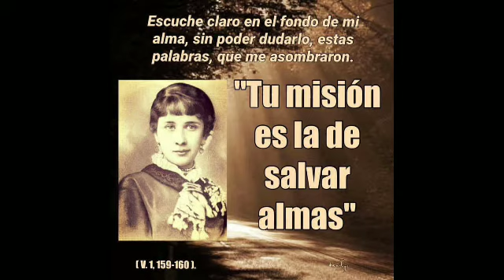Dia 4 Novena a Concepcion Cabrera de Armida | DICMA